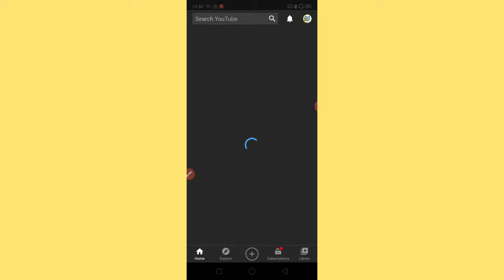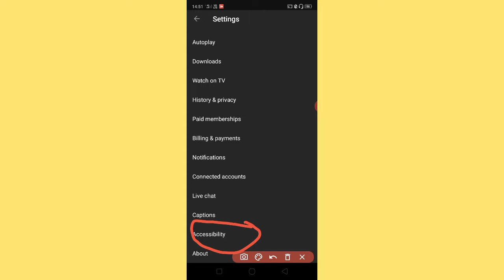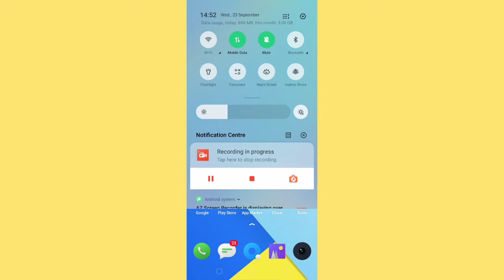YouTube Video के उपर Black Screen कैसे हटाये | how to remove black screen of YouTube videos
Youtube video ke upar black screen kaise hataye
how to remove black screen
Youtube video ko chhune per kuchh aa raha hai usko kaise hataye
Youtube video ko chhune per bar bar ek screen aa raha hai usko kaise off karen

is video mein maine aapko explain kiya hun ki yadi aap YouTube mein videos dekhte hain aur video dekhte samay video ke upar ek prakar ka screen a jata hai vah to use aap kaise hata sakte ho maine aapko ise video mein bataya hun